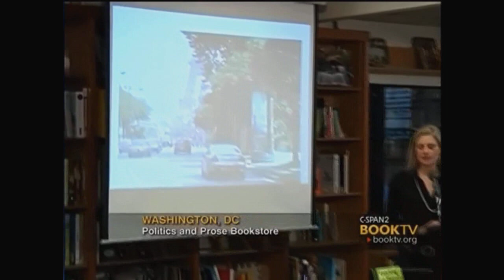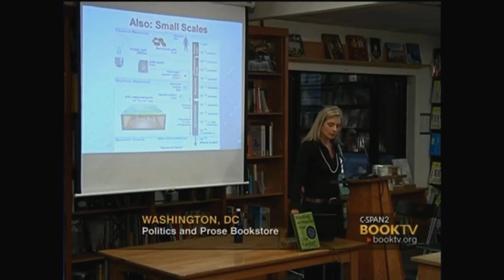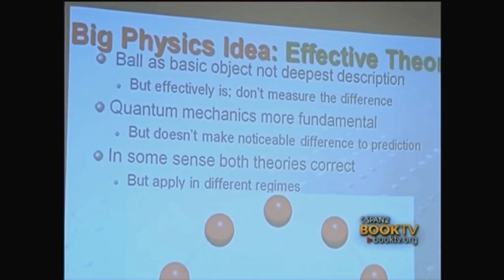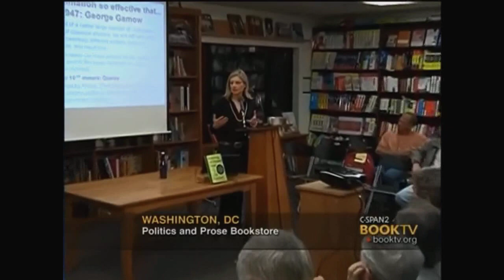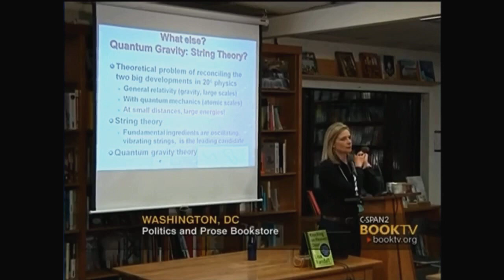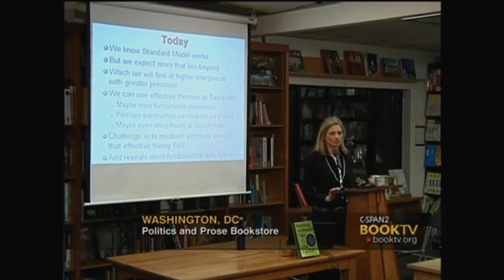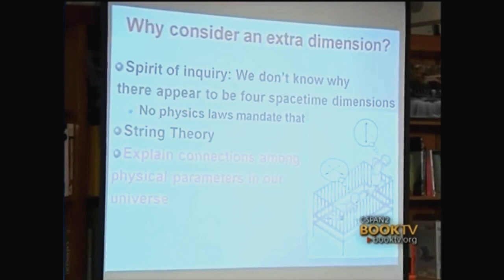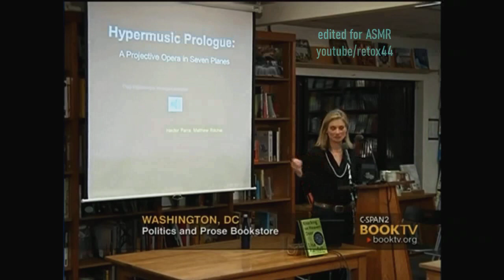Unintentional ASMR Lisa Randall 2 Lecture How Science Physics Help Us To Understand Universe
Excerpts from a 2011 lecture/slideshow by professor Lisa Randall, who talks about her book, "Knocking On Heaven's Door," and how physics and scientific thinking help us to understand the universe.  After her presentation, she takes questions from the audience.